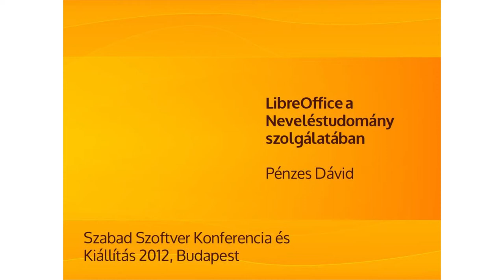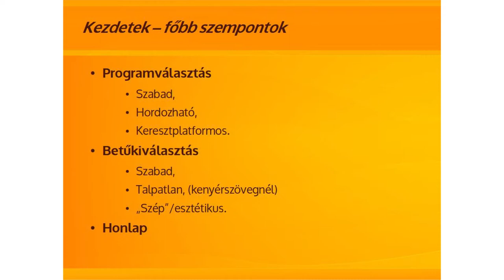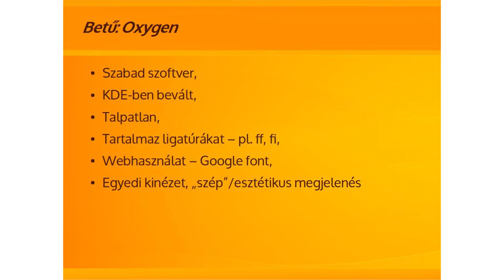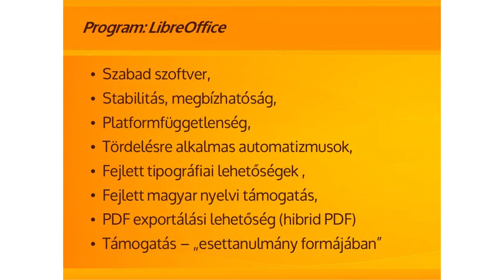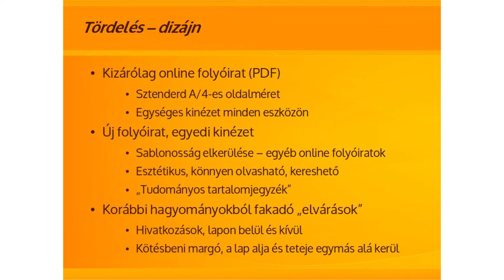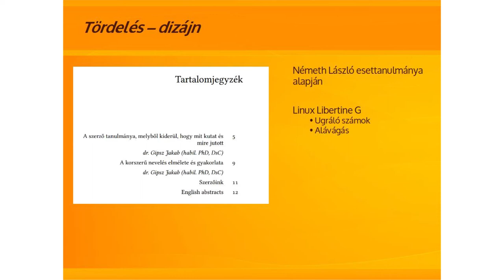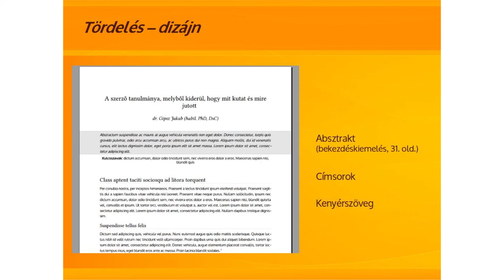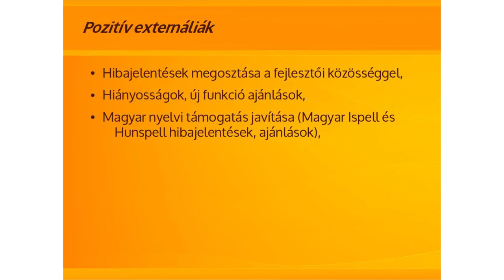Pénzes Dávid: LibreOffice a Neveléstudomány szolgálatában